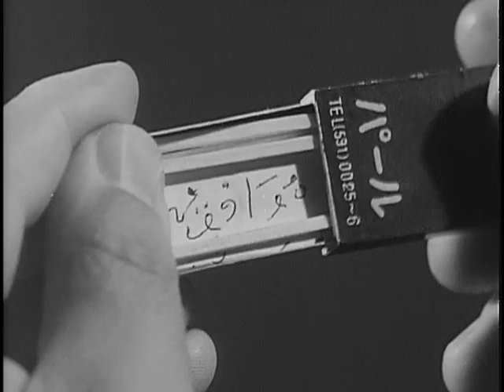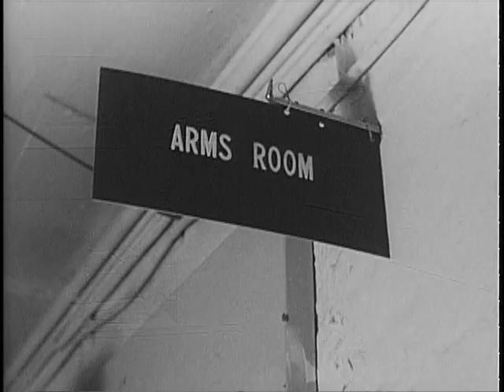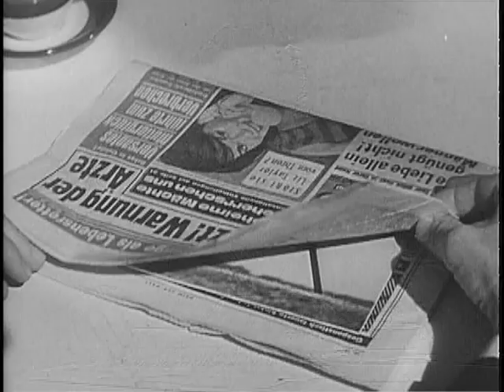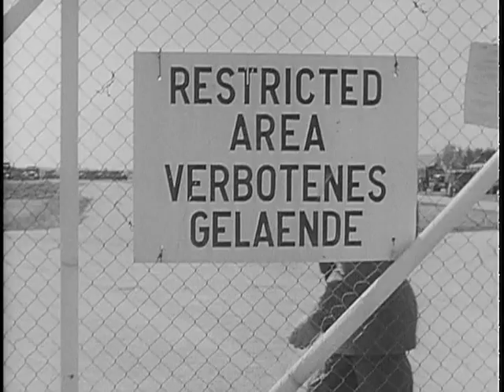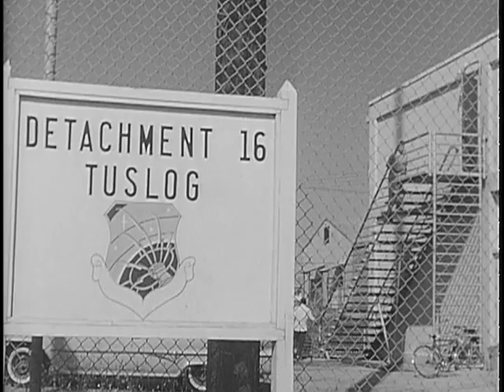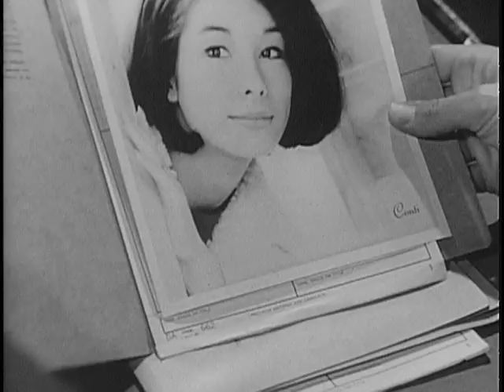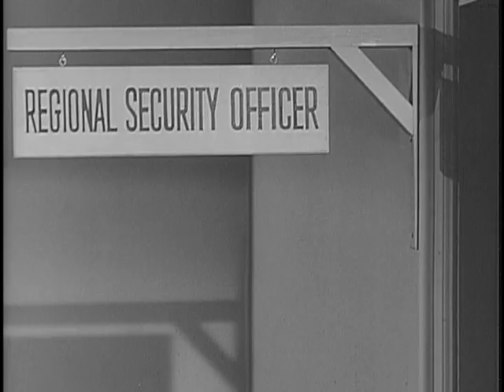Espionage Target - You (1964)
Audience: All Air Force Personnel. Synopsis: Exposes the worldwide operation of the Sino-Soviet espionage system and shows how Communist agents used any means to obtain vital information from military personnel. Reconstructs three actual cases to demonstrate various facets of espionage techniques. Explains how agents of different nationalities probe for vulnerable areas, such as loneliness, indebtedness, fast money, sex and the sporting life. Portrays the agent as he subtly approaches, ensnares and involves his victim until it is too late for the victim to retreat. Purpose: Information on communist espionage methods. -

National Archives and Records Administration - ARC Identifier 4477329 / Local Identifier 330-DVIC-20023 - Espionage Target - You - Department of Defense. Office of the Secretary of Defense. (09/18/1947 - ).